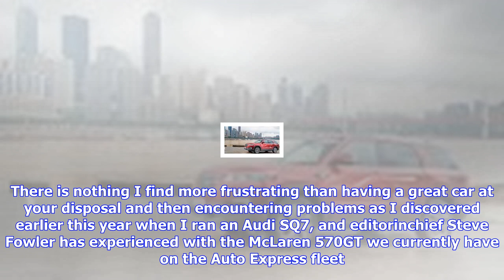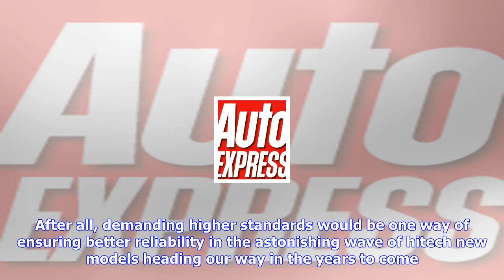Breaking News | “buyers too accepting of inadequate reliability”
“buyers too accepting of inadequate reliability”

Walking around the stands at the Frankfurt Motor Show last week, it struck me just what a golden age...